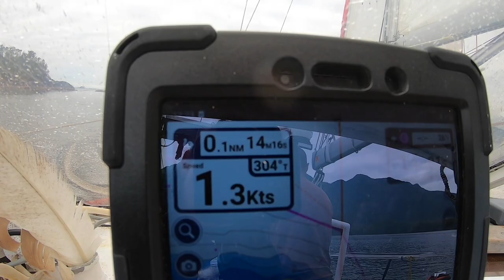Sailing and Foraging on BC's West Coast (Ep 24)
The dream is to continue sailing the world, taking you into some of the more remote areas that are left. We want to share, not only the experience of getting there, but also the natural beauty, including the landscapes and ecology we encounter along the way.

For the love of the wild,
Brooke, Conlee, & Muoi.